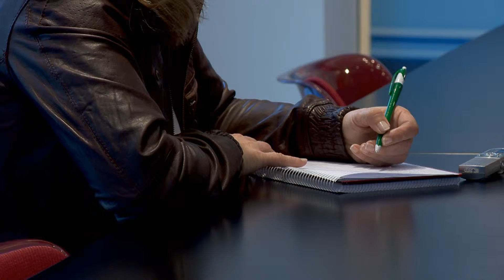JESÚS CALDERA EN SANTANDER 15/05/2012